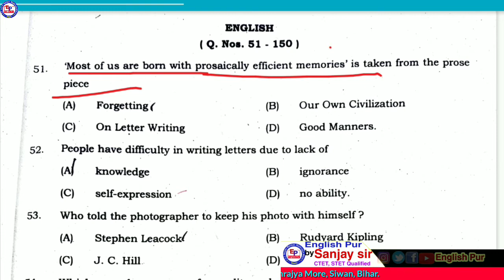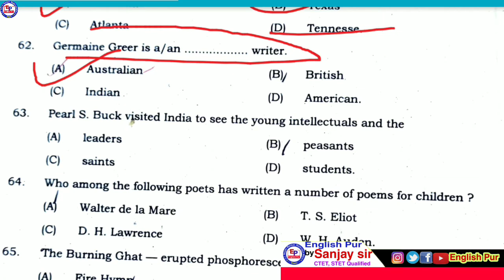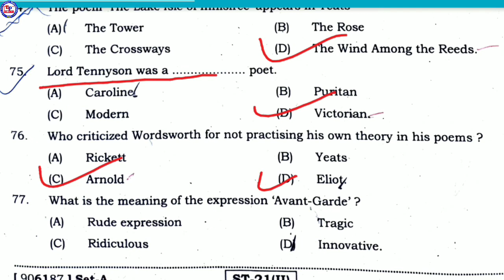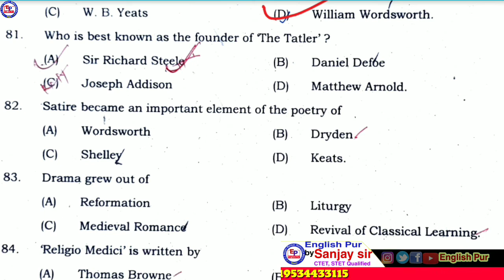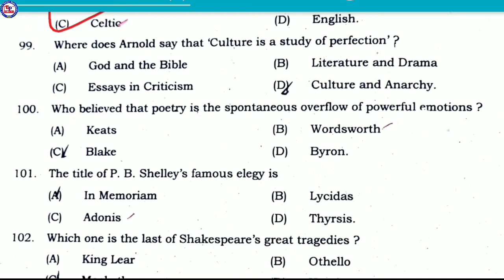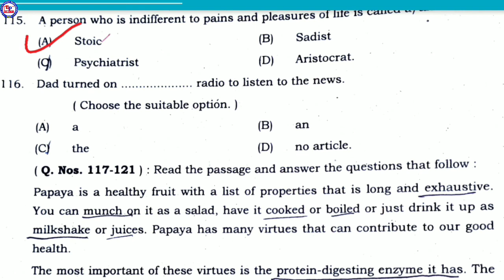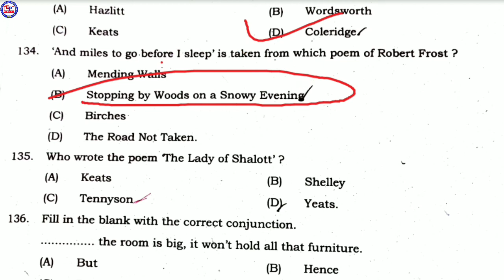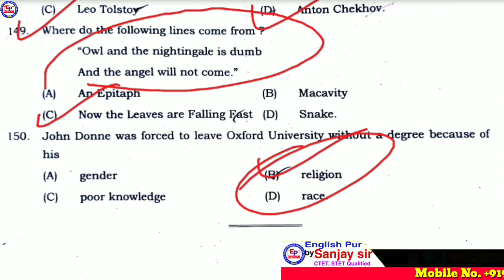Bihar_STET_Exam_2020_English_Paper_2_(PGT) Solution Q. 51-150 with extra Concept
link here 👇👇👇👇
Bihar STET Exam 2020

This channel is special for those students who want to prepare for BSEB class 10th 12th,English(Hon)
Prepare for CTET,BTET,UPTET,HTET, Bank PO,NDA,CGL, Airforce,IBPS,LIC, and different competitive exam.

*Friends, you can study Hindi book and व्याकरण regarding class and competition.

M. A(Eng),B. Ed.
CTET, STET Qualified